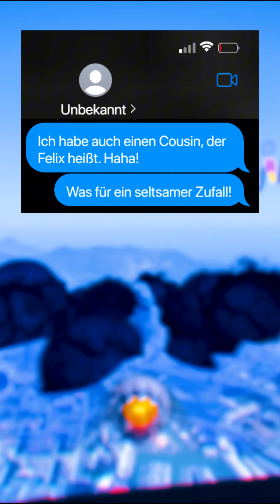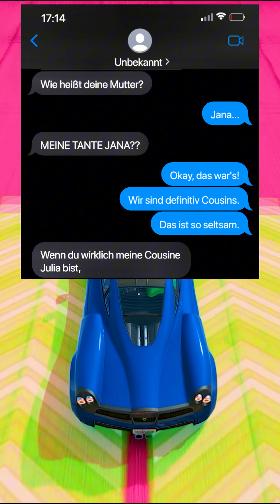Kompletter Chat: Seelenverwandte?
Bei den Gameplay-Szenen im Hintergrund handelt es sich um No Copyright Gameplay von diesem Kanal - Schaut gerne vorbei.